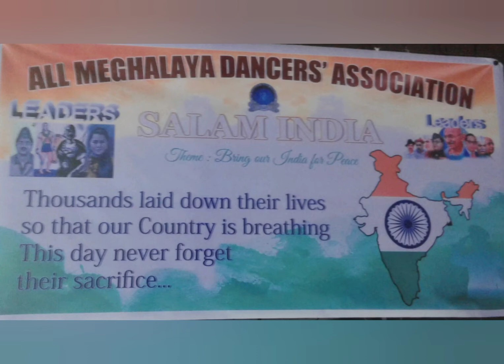ki Lynti Iaid ka AMDA haki kam ban kyntiew iaka imlang sah lang 🙏🏼